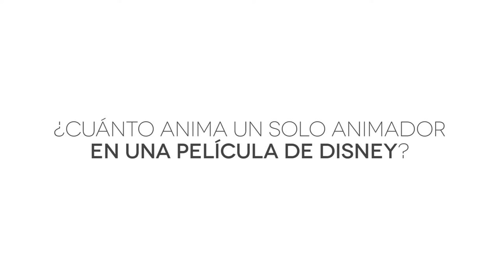Entrevista a Andrew Chesworth, animador de Zootopia (Disney) | Mesa Gráfica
Frozen y Grandes Héroes son parte de su curriculum. Conversamos con el animador estadounidense Andrew Chesworth sobre su experiencia trabajando en Disney y también sobre su nueva película Zootopia, que se estrena en Chile el 18 de febrero.

Mira un video exclusivo con material extra de esta entrevista